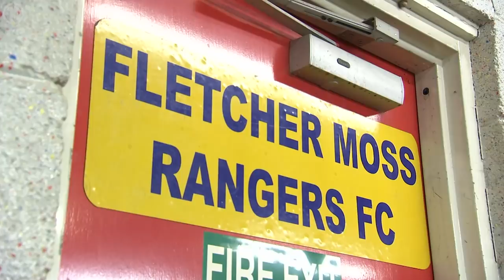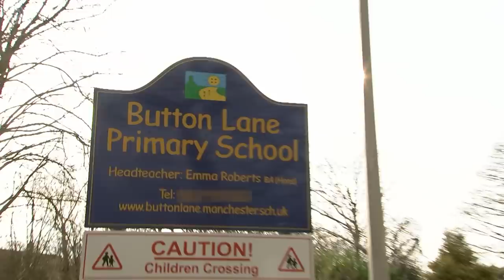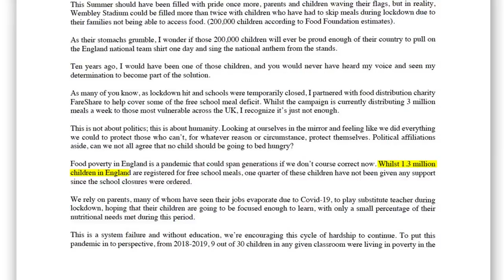How Marcus Rashford Became A National Hero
If you would like to look at the work being done by the charities mentioned in the video or would like to donate, click these links:

We are donating the revenue from this video to Fareshare.

On this week’s Everything You Need To Know, we’re taking a look at how Marcus Rashford became a national hero in Britain. The Manchester United striker arrived on the scene as a shy 18 year-old in 2016, and became an instant hit at Old Trafford. Since then, he has encountered difficulties on the field and overcome them to evolve into one of the Premier League’s very best attackers.

Alongside this, he has grown as a person and a voice for change. As someone who grew up on free school meals in a single-parent household, Rashford has always wanted to help the most vulnerable, and together with his family has become a charity spokesperson in Manchester. And in 2020, he took on the UK government and won, ensuring millions of children wouldn’t have to go hungry over the summer. But how did such a young athlete come to use his platform in such a mature and meaningful way?